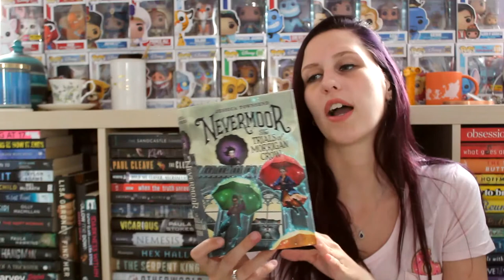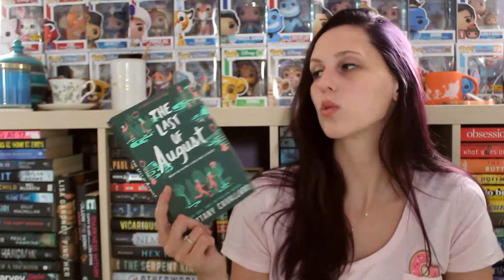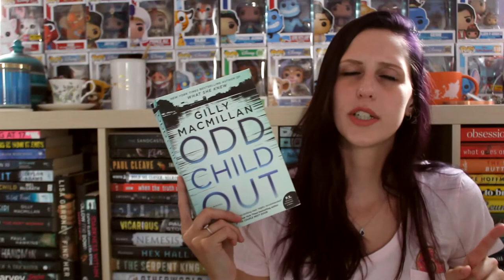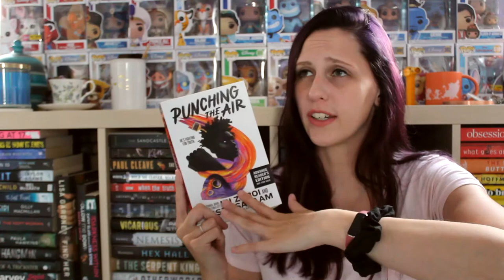AUGUST TBR | 2021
Did I mention that I'm excited to be done school soon?